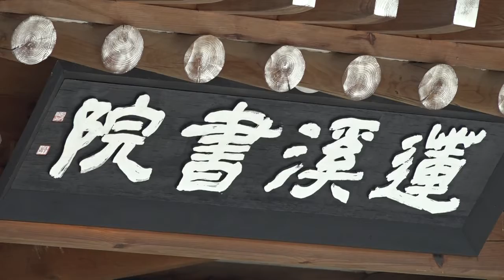1 유림제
설명